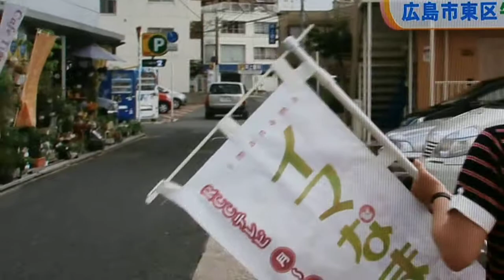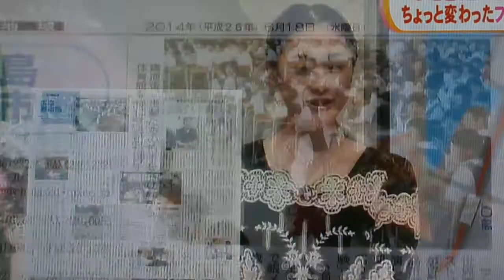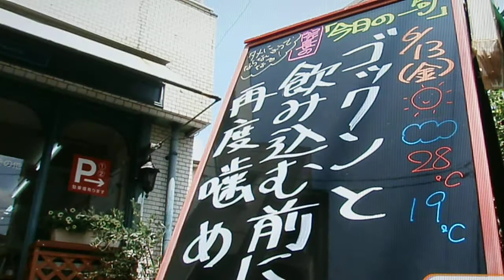2014-06-18 イマなま３④ 町田樹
画面撮りの為、低画質低音質
転載はお控え願います。
①～⑥まであります。